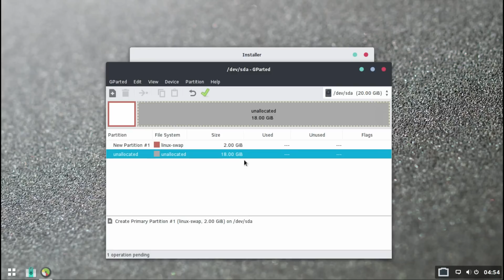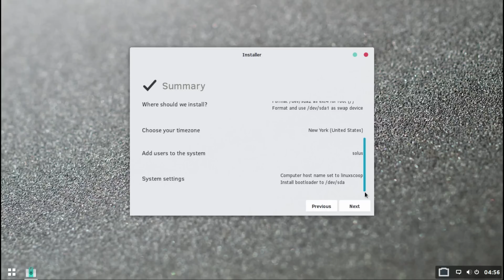How to Install Solus Operating System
This video shown you step-by-step how to install Solus Operating System.

Solus Operating System is an free and open source linux distribution built from scratch featuring budgie desktop environment.